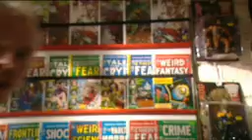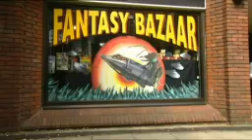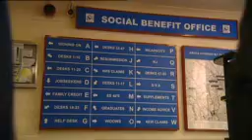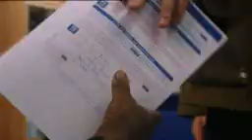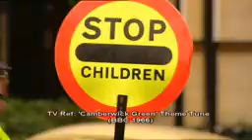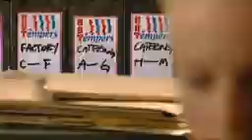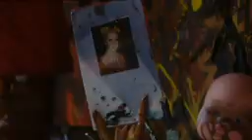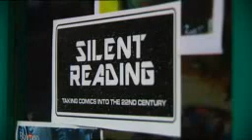Spaced 202 - Change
Following a dispute with a young customer over Jar Jar Binks merchandise and Tim's inability to cope with the Star Wars prequels, Bilbo fires Tim. Daisy is trying to get money out of the Job Centre people, despite not having signed on to the dole for three months due to her holiday. Brian is horrified to discover that his relationship with Twist is affecting his artistic output. After Amber runs out, Marsha finds herself a new lodger - Mike.